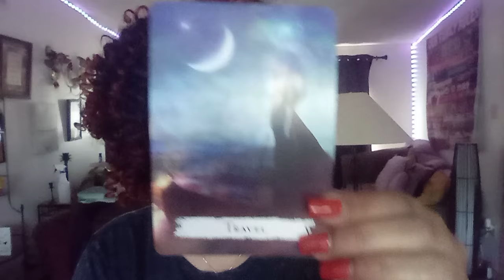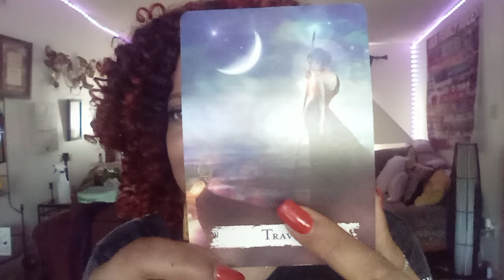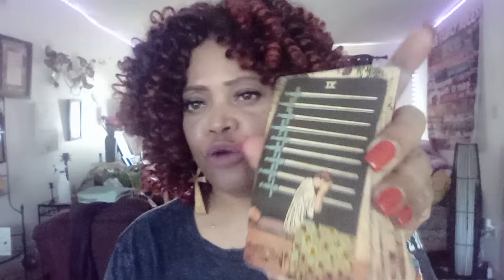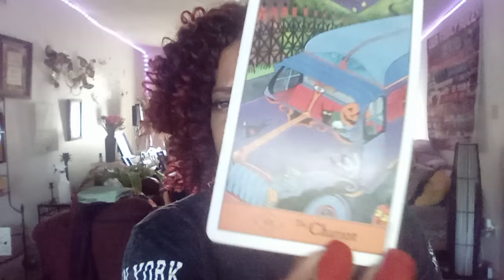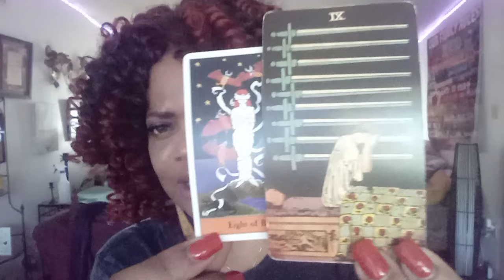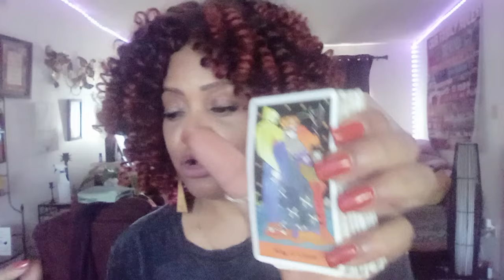VIRGO ♍ THEY WANT YOU TO COME OUTSIDE ..WHY ARE YOU HIDING